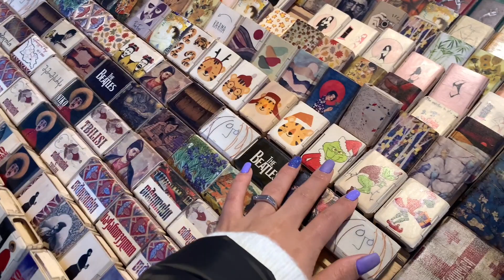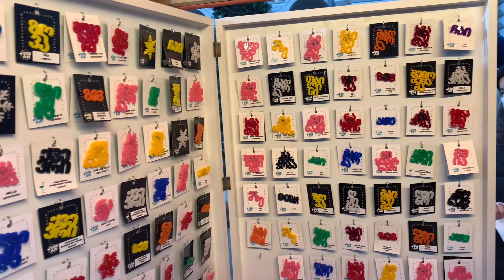ولاگ شبهای کریسمس تفلیس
کریسمس و تولد حضرت عیسی مسیح تبریک میگم به همه دوستان مسیحی کانالم .
کریسمس رسید وشور حال مضاعف برای جشن سال نو میلادی همه جا مشهوده مخصوصا خیابان اصلی
 شهر تفلیس و طراحی ویژه تزیینات شهر، تفلیس رو به یکی از زیباترین شهرهای جهان برای سال نو  ، تبدیل کرده است

آشنایی با کریسمس | Christmas
جشن کریسمس یا آن طور که در زبان فرانسوی رایج است، نوئل  یکی از جشن های مذهبی مسیحیان است که هر ساله به یاد تولد حضرت عیسی برگزار می شود. فرقه های مختلف مسیحیت، در تاریخ های متفاوتی این جشن را برگزار می کنند. اعضای کلیسای کاتولیک روم و پیروان آیین پروتستان و ارتدوکس معمولا این روز را در 25 دسامبر (برابر با 4 دی) یا شامگاه 24 دسامبر جشن می گیرند، در حالیکه پیروان ارتدوکسِ شرقی یعنی اکثر سرزمین های اروپای شرقی، 7 ژانویه (17 دی ماه) را مصادف با کریسمس می دانند. جشن کریسمس از روز تولد حضرت عیسی آغاز می شود و تا 12 روز به طول می انجامد و در ادامه آن، جشن خاج شویان  برگزار می شود.جشن کریسمس هیچگاه یک جشن کاملا مذهبی نبوده است. در زمان های بسیار دور این روز را یک فستیوال خیابانی می دانستند که با مِی خوارگی و بی بندوباری بسیاری همراه بود. اما این روزها این جشن، به یک مناسبت خانوادگی تبدیل شده است. خانواده ها برای فرا رسیدن کریسمس درخت کاج یا نراد را مزین می کنند، غذاهای مخصوصی برای این روز تدارک می بینند و برای یکدیگر کادو می خرند.
 تزیینات و دکوراسیون
مطمئنا تزیینات کریسمس یکی از مهم ترین و جذاب ترین ویژگی های کریسمس هستند. از هفته ها پیش از آغاز این جشن همه در تب و تابند تا دکور مغازه ها و خانه شان را به چشمگیرترین تزیینات مزین کنند. همچنین شهرداری ها نیز به تکاپو می افتند تا شهر را با نمادهای کریسمسی زیبا و تماشایی سازند. اگر کمی به تصاویر این جشن نگاه کنید تا حدودی به نوع تزیینات این جشن خاص آشنا می شوید. شهرها با چراغ های ریز و درشت تزیین می شوند، درخت های کریسمسی در گوشه و کنار شهر به چشم می خورند و مردم پشت در خانه های شان حلقه ای از گیاهان همیشه سبز نصب می کنند.

بیشتر تزیینات کریسمسی به رنگ های قرمز، سبز و طلایی هستند؛ البته استفاده از این سه رنگ تنها برای زیبایی نیست و هدف خاصی را دنبال می کند: رنگ سبز و به ویژه گیاهان همیشه سبزی که در این بازه زمانی استفاده می شوند، بیانگر زندگی جاودانه هستند. قرمز هم نماد خون پاک حضرت مسیح است که بر صلیب ریخته شد و بسیاری از افراد رنگ طلایی را نمادی از ثروت، و پادشاهی حضرت عیسی بر روی زمین می دانند.
از دیگر وسایل تزیینی در ایام کریسمس می توان به تندیس های مذهبی اشاره کرد، بسیاری از مسیحیان سبدهایی در جلوی خانه شان می گذارند که در آن گهواره حضرت عیسی و تندیس تمام افرادی به چشم می خورد که در آن شب خاص، برای تولد ایشان حضور داشتند. شکلات های رنگارنگ، عروسک بابانوئل و گوزن هایش، اشیایی به شکل بلور برفی، آدم برفی، جوراب های قرمز رنگ که معمولا کنار شومینه آویزان می شوند، شمع های روشن در اماکن مذهبی و ... نیز در این روزها زیاد دیده می شوند.

 حلقه های گیاهان سبز پشت در خانه ها
با فرا رسیدن کریسمس، بسیاری از مسیحیان، حلقه ای از گیاهان همیشه سبز مانند کاکتوس عید پاک، میسلتو ، گیاه خاس  و ... درست می کنند و آن را پشت در خانه های شان می آویزند. گفته می شود تاریخچه این رسم به قرن 15 در انگلستان می رسد. این حلقه ها را نمادی از تاج حضرت عیسی می دانند و باور دارند که ایشان زمان به صلیب کشیده شدن، تاجی بر سر داشته است. همچنین مسیحیان حلقه سبز را نماد "زندگی بی پایان" می پندارند. معمولا این حلقه با میوه های کوچک قرمز مثل گیلاس و یا گل هایی همچون آماریلیس قرمز تزیین می شود. برخی هم رُبان سرخی بر روی حلقه شان می چسبانند که نشانگر خون ریخته شده حضرت عیسی (ع) است.

 جوراب های کریسمس
یکی دیگر از تزیینات مهم این روزها، جوراب های کریسمسی هستند که بر روی شومینه ها آویزان می شوند. با فرا رسیدن کریسمس، خانواده ها به فرزندان شان می گویند که اگر بچه خوبی باشند، بابانوئل برای شان کادو می آورد و این کادوها را در جوراب های آویزان کنار شومینه می گذارد. البته این تنها یک داستان سرگرم کننده برای هیجان انگیز کردن کریسمسِ کودکان است و پدر و مادرها، شب از فرصت استفاده می کنند و خودشان دور از چشم فرزندان شان، جوراب های کنار شومینه را با کادوهای کریسمسی پر می کنند.
درخت کریسمس
یکی از نمادهای مهم کریسمس، درختان همیشه سبزی همچون کاج و نراد با تزیینات کریسمسی است. مدت ها پیش از ظهور مسیحیت، گیاهان و درختان سبز در فصل زمستان مورد توجه مردم بودند؛ اما اینکه اولین بار چه کسی و کجا این درختان را به عنوان "نماد کریسمس" استفاده کرد به طور دقیق مشخص نیست.

این روزها خانواده ها به همراه فرزندان شان درخت همیشه سبزی برای کریسمس می گیرند و آن را با وسایل کریسمسی که بالاتر اشاره کردیم همچون آبنبات های عصایی، چراغ های ریز و درشت، ربان های قرمز و ... تزیین می کنند. بالای این درخت هم ستاره یا فرشته ای قرار می دهند. فرشته یادآور حضرت جبرئیل است که پیام تولد عیسی مسیح را به زمین رساند و ستاره، همان ستاره ای ست که در زمان تولد پیامبر، در آسمان درخشید و اینگونه، منجمان را از آمدن عیسی (ع) خبردار کرد.
08:31 غروب و درخشش نورهای سال نو